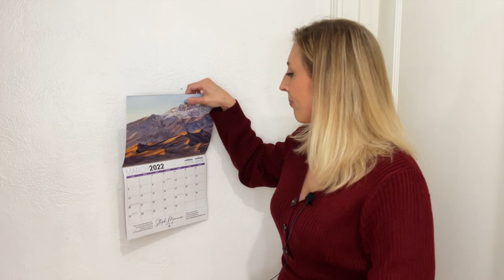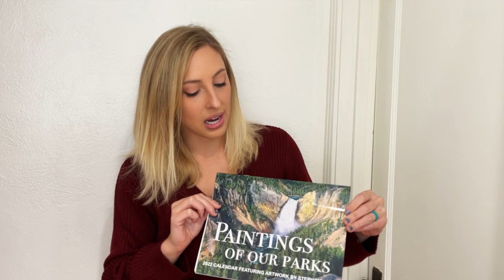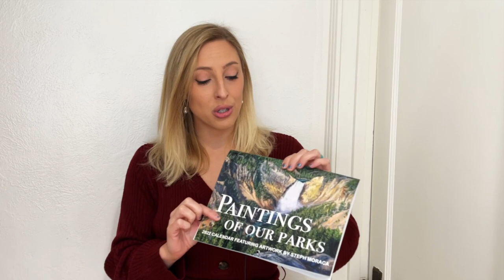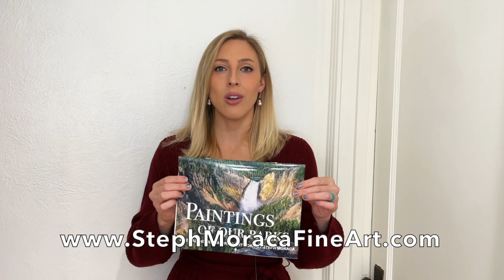NATIONAL PARK PAINTING CALENDARS (Giveaway Closed)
You can purchase these calendars here (scroll down on the home page)

Win one of my National Park landscape painting 2022 wall calendars!
Must be 13 years of age or older to win.
This contest is for US subscribers only (with a US Shipping address).

To enter:
Comment under this video with the name of your favorite National Park or what National Park you'd like to visit!

THREE winners were randomly selected on December 1st, 2021. Steph will reply to the winners' comments to notify them that they won, and she will announce the winners in her video posted the next day.  Winners are responsible for reaching out to Steph via email to provide a US shipping address for the calendar within 15 days.

The Painting Stoof (Steph Moraca)

Thanks for joining me today!  I am a professional fine artist from Pittsburgh, PA with a focus on contemporary realism landscape painting.  I have been painting since 2002!  I received formal art education from the University of Pittsburgh and received my BA in Studio Arts in 2012.  Today, I sell originals and prints of my artwork to private collectors across the United States.  I'm known for my golf landscape paintings and paintings of national park landscapes.

I am a part of the Amazon Associates program.

Winsor & Newton Oil paints
W & N Galeria Acrylic paints
Liquitex Soft Body Acrylic paints
Palette Paper
Table Easel
Stand up Easel
Beginner Brush Set
Long Handle Brushes
Liner Brushes
Palette Knives
Citrus Solvents Safe Paint Thinner
Palette Paper
Tools for Wire Backing Installation
D Rings for Wire Mount
Wire for Hanging Art